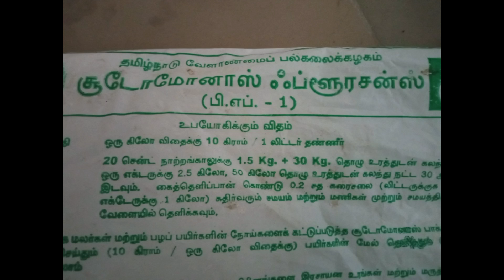நெல்லின் மகசூல் explained by SANTHOSH VIVASAYI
நெல்லின் மகசூலை அதிகரிக்க வேண்டுமா?